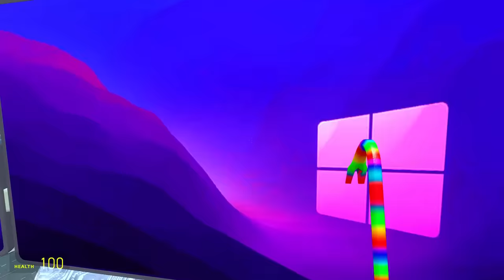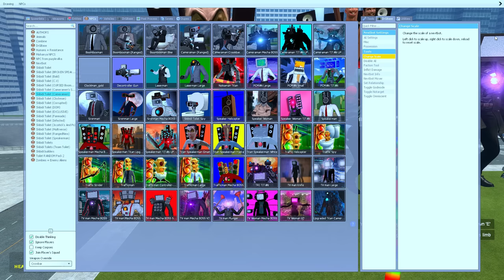New Pc Man Skibidi Toilet & Upgrading Cameraman Vs Titan Cameraman In Gta5 || TAMIL || GTA 5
GTA 5 FRANKLIN AND SHINCHAN !! SHINCHAN AND FRANKLIN